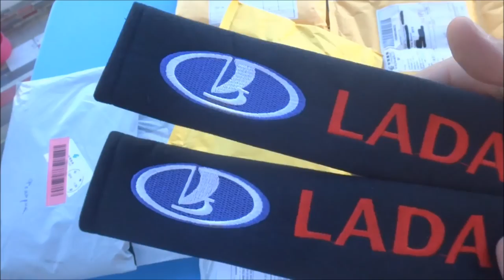Колпачки на ниппель и чехлы на ремни безопастности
Колпачки на ниппель с обзора есть три цвета: смайлик, флаг России, значек Лада.

Мягкий чехол на ремень безопасности с логотипом Лада